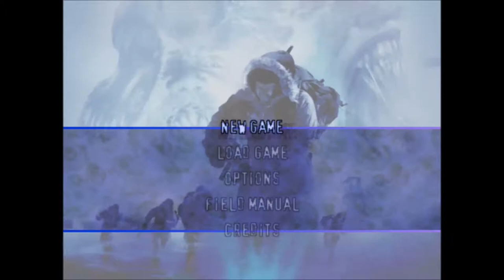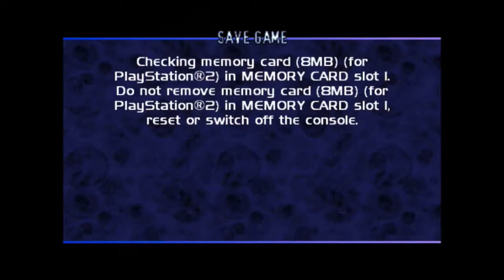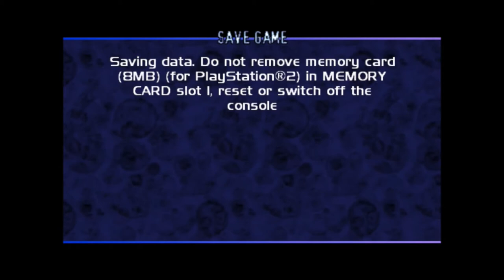Let's Play The Thing Part 04. All Alone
The game begins at U.S. Outpost 31 in Antarctica, a short time after the events of the film. Two teams of U.S. Special Forces have arrived to investigate the U.S. camp and the nearby Norwegian camp. Captain J.F. Blake (voiced by Per Solli) is the leader of Beta Team, who are investigating the U.S. camp, whilst Alpha Team, under the command of Captain Pierce, investigate the Norwegian camp.